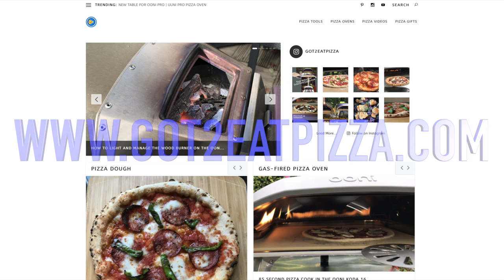How To Cook an Ooni Koda Mozzarella Pizza from Start to Finish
Hello!  Welcome to our learning to cook pizza journey!  To finish off 2020 I cook my favourite pizza - the Mozzarella Pizza!  This is a 60 Second Mozzarella Pizza Cook using the Ooni Koda Pizza Oven!  This was made just before the cold Autumn weather.  I cooked this pizza on 3/4 flame heat with a temperature of 430c in the centre of the cooking area.  This is a real-time pizza cook.

I wish you all the best for 2021!

Pizza Dough Recipe: 60% Hydration
500g pizza flour
300g water
9g dissolved table salt
0.7g yeast